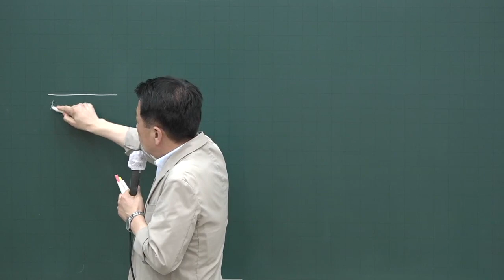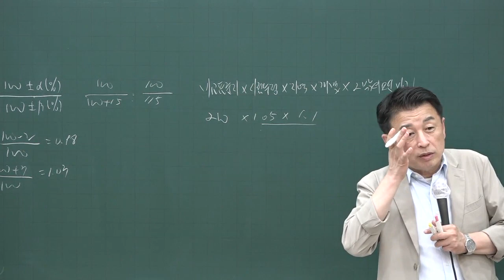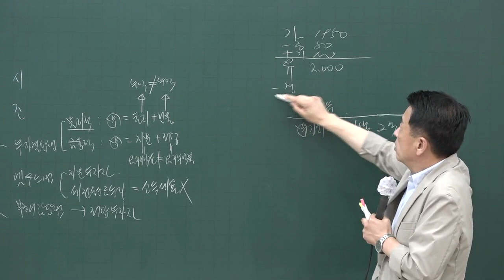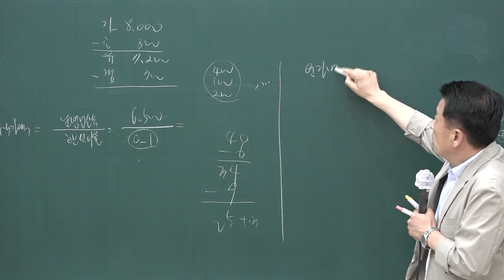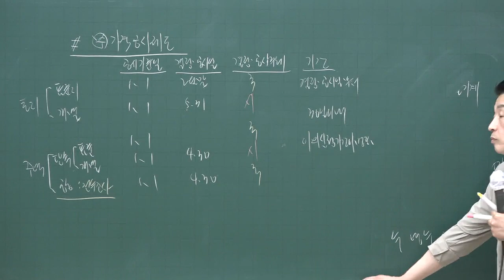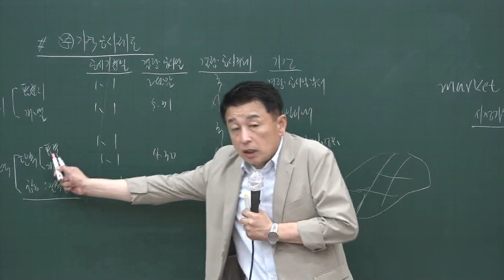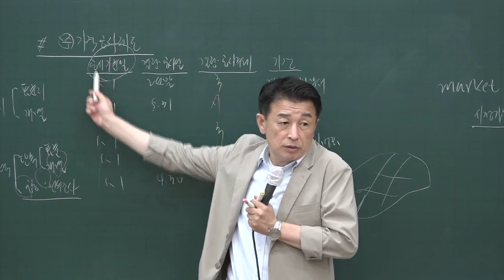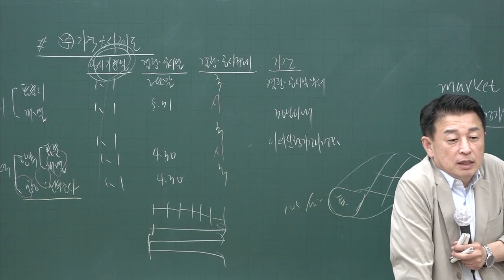[공전무] 2020년 공인중개사 부동산학개론 문제풀이과정 8-28